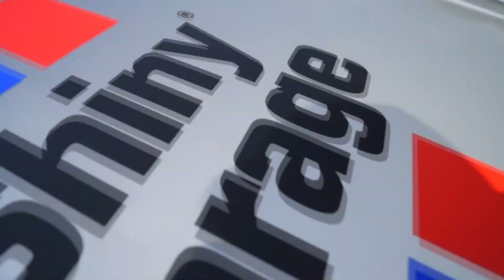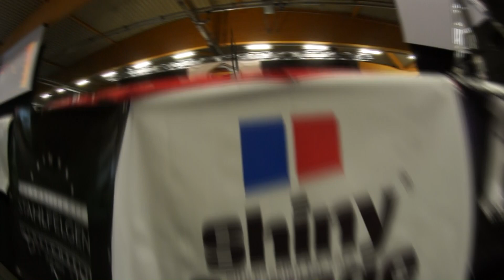Cult Style Saisonauftakt 2017 Shiny Garage on Tour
Our first event in germany with Cult-style.de Crew. It was great event - great people ane great cars!